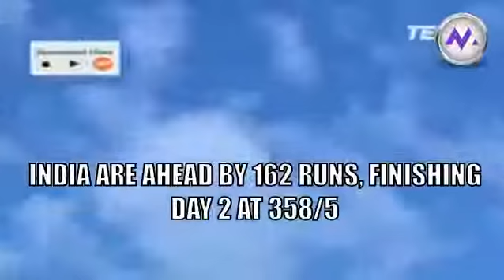KL Rahuls career-best gives India commendable lead